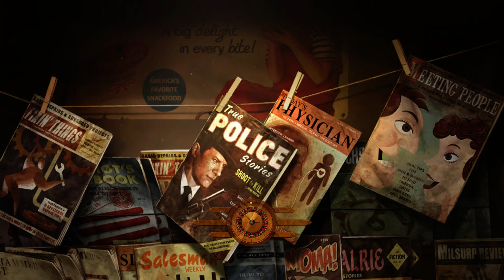Fallout 3 - Episode 11 - Super Mutant Behemoth!